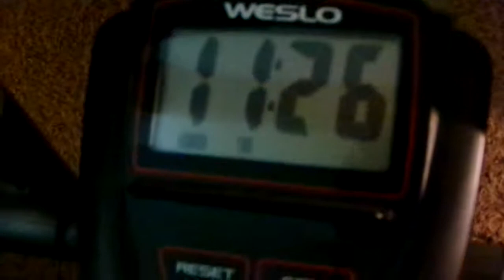YouTube Look At How Long I Rode My Exercise Exercise Bike Amen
YouTube Come On Let's Get Up Off That Couch & Exercise Amen let's not give up on this weight loss journey Amen the devil is a lie Amen cause the devil don't won't to see us lose this weight Amen but you know what YouTube we got this weight loss journey beat Amen we got this weight loss journey beat us Amen do let this weight loss journey beat us Amen so thanks YouTube for watching my video so come on & subscribe back at ya girl share my video tell others about my channel Amen so come on hit that like button and comment me below my video talk back at ya girl Cherrie Washington until the next time Byeeeeeeeeeeeeeeereeeeeeeee.